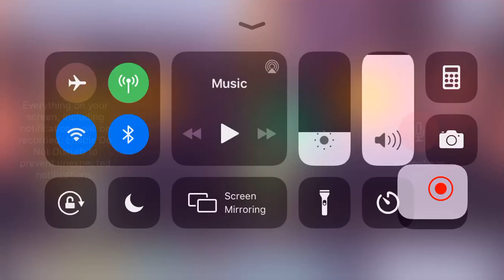Cod Zombies Bus Depot Survival Part 1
Remake of the Bus Depot gamemode of COD Zombies Black Ops 2 Zombies